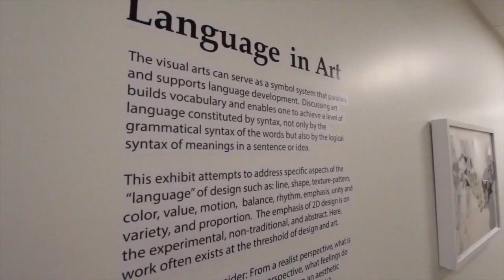BCSouthCampus Language in Art - Opening Reception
Did you miss the Language in Art - Opening Reception?
You can still stop by 72/103 and check out the student work.
South Campus Humanities and English for Academic Purposes Departments explore the intersection between Art and Language. ‪#‎BCSouthCampus‬ ‪#‎BCart‬